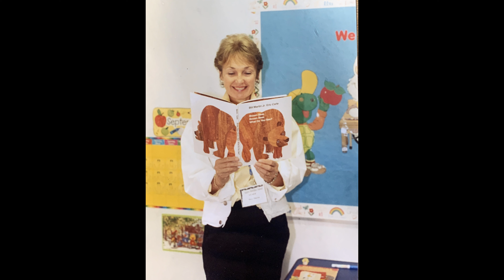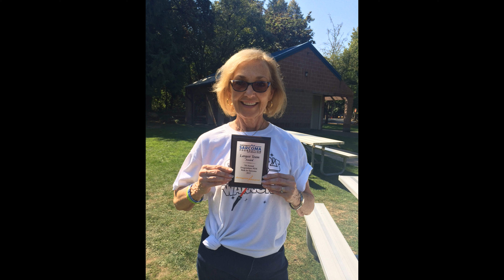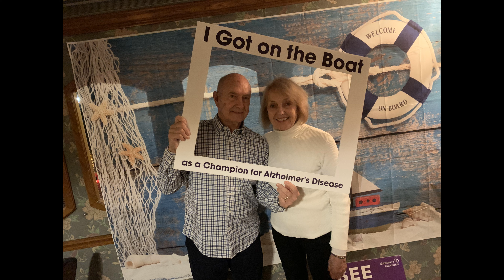Joyce A Shores, A Celebration of Life